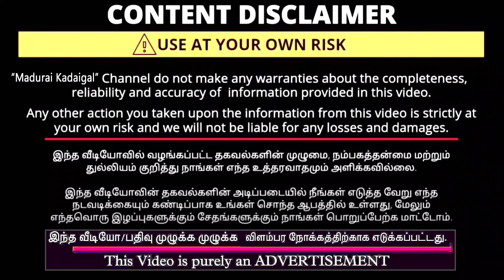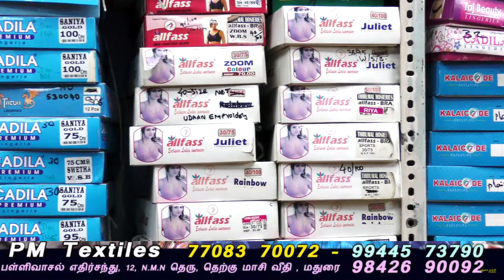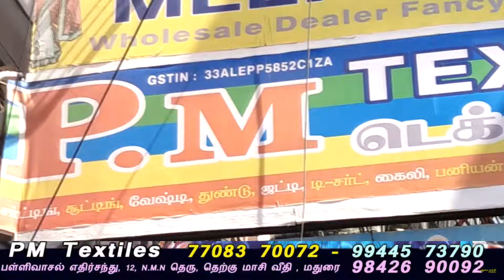வேற லெவல் நைட்டி டிசைன்கள் ரூ130 முதல் Ultimate Nighty designs PM Textiles madurai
Pm Textiles
No : 12 N.M.N Lane, Near Roshan Bag,
South Masi St, Madurai

nighty nightydressdesign nighty neck designs, nighty collections, nighty wholesale market, nighty design